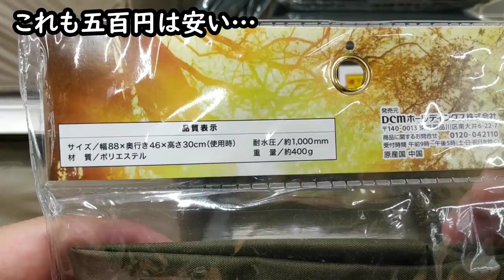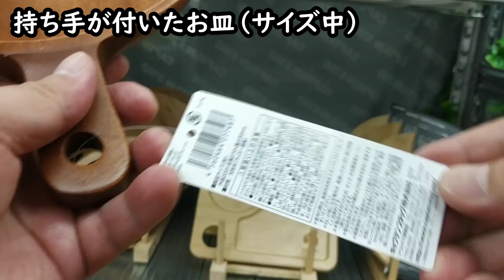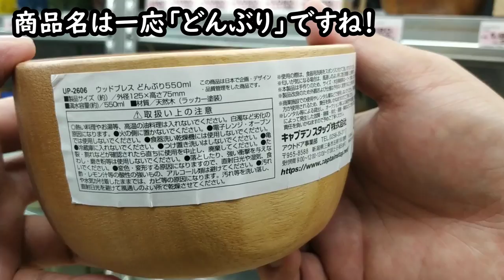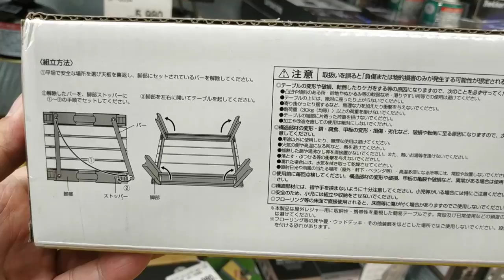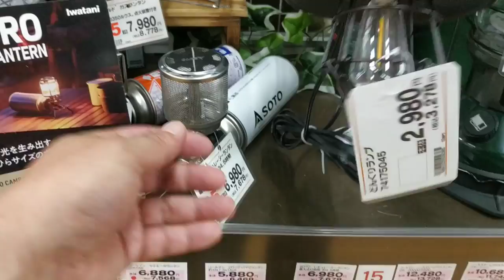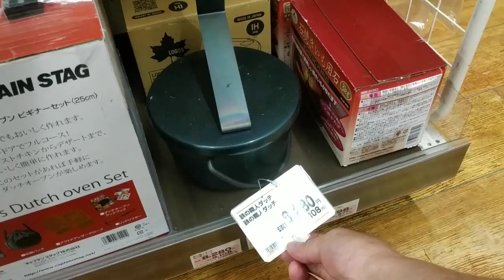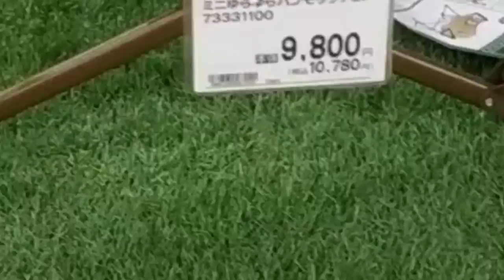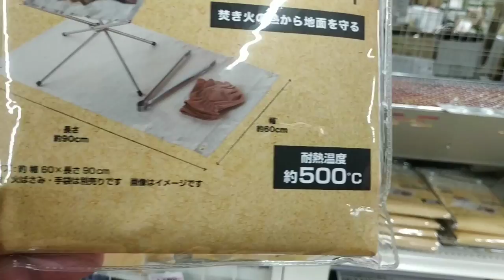【2023夏】DCMホームセンター・赤札セールと強気販売・国内最大手のホームセンターグループのキャンプ用品売り場実態調査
ホームセンターDCM21のキャンプ用品売り場は赤札特価の激安在庫処分品と値引きなしの強気販売エリアが共存していました。

DCM商品はオンライン通販サイトでも購入できます。